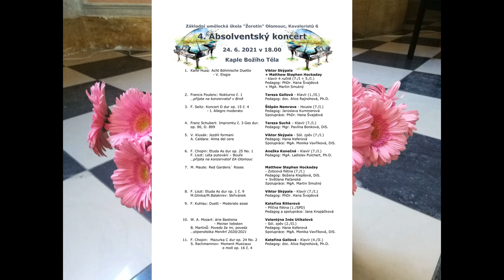4. Absolventský koncert ZUŠ "Žerotín" Olomouc - KBT 24.6.2021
Koncert absolventů a jejich hostů proběhl 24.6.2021 v prostorách Kaple Božího Těla Jezuitského konviktu UP Olomouc.
1. Karel Husa: Acht Böhmische Duette - V. Elegie
Viktor Skýpala + Matthew Stephen Hockaday - klavír 4 ručně (7./I + 5./I.)
Pedagog: PhDr. Hana Švajdová + MgA. Martin Smutný
2. Francis Poulenc: Nokturno č. 1
Tereza Gallová - Klavír (1./II.), Pedagog: doc. Alice Rajnohová, Ph.D.
3. F. Seitz: Koncert D dur op. 15 č. 4  - I. Allegro moderato
Štěpán Nemrava - Housle (7./I.)
Pedagog: Jaroslava Kummerová, Spolupráce: PhDr. Hana Švajdová
4.  Franz Schubert: Impromtu č. 3 Ges dur. op. 90, D. 899
Tereza Suchá – Klavír (7./I.), Pedagog: Mgr. Pavlína Bonková, DiS.
5. V. Klusák: Jezdili formani, A. Caldara: Alma del core
Viktor Skýpala - Sól. zpěv (7./I.), Pedagog: Hana Keferová
Spolupráce: MgA. Monika Vavříková, DiS.
6. F. Chopin: Etuda As dur op. 25 No. 1, F. Liszt: Léta putování – Bouře
Anežka Konečná - Klavír (7./I.), Pedagog: MgA. Ladislav Pulchert, Ph.D.
7. M. Maute: Red Gardens´ Roses
Matthew Stephen Hockaday - Zobcová flétna (7./I.)
Pedagog: Božena Klepšová, DiS. +Světlana Pačanská
Spolupráce: MgA. Martin Smutný
8. F. Liszt: Etuda As dur op. 1 č. 9., M.Glinka/M.Balakirev: Skřivánek
Viktor Skýpala - Klavír (7./I.), Pedagog: PhDr. Hana Švajdová
9. F. Kuhlau: Duett - Moderato assai
Kateřina Ritterová - Příčná flétna (1./SPD)
Pedagog a spolupráce: Jana Kropáčková
10. W. A. Mozart: árie Bastiena - Meiner liebsten
B. Martinů: Povedz že mi, povedz
Valentýna Inés Utíkalová - Sól. zpěv (2./II.)
Pedagog: Hana Keferová, Spolupráce: MgA. Monika Vavříková, DiS.
11. F. Chopin:  Mazurka C dur op. 24 No. 2
S. Rachmaninov: Moment Musicaux emoll op. 16 č. 4
Kateřina Gallová - Klavír (4./II.), Pedagog: doc. Alice Rajnohová, Ph.D.
Bonusové číslo: Melody Bober (Journey) - Don't stop Bellievin'
Viktor Skýpala - Agára Kvapilová - Ema Horáková - Valérie Miklendová¨
2 klavíry 8 rukou (7./I.), Pedagog. PhDr. Hana Švajdová